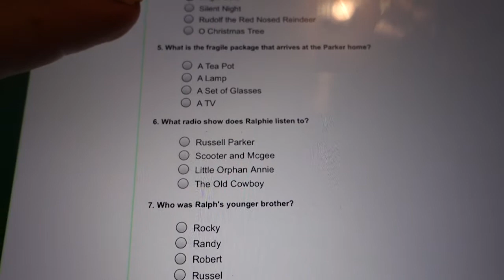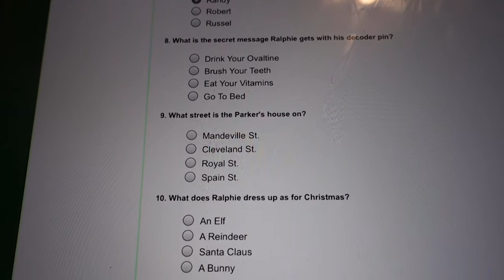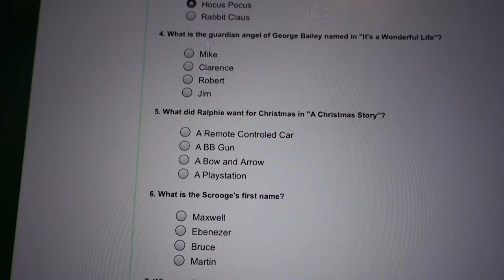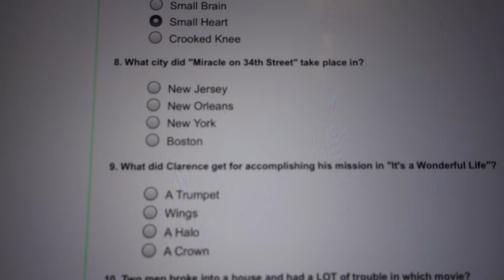The Ultimate Christmas Quiz | VLOGMAS DAY 24 | CourtMcGinleyVlogs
Merry Christmas Eve everybody. Follow along as I attempt the ultimate Christmas Quiz. Only for die hard Christmas Lovers!